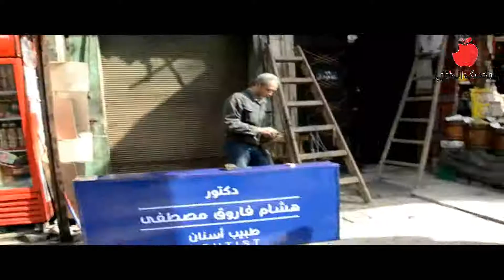"نعم للدستور" يسيطر علي الشارع المصري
مجلة نصف الدنيا
تقرير وتصوير:نسمة السهيتي
مونتاج : ريم مصطفي